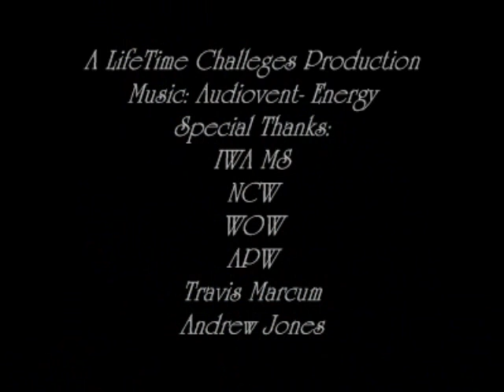Jared Lancaster Audiovent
Jared Lancaster to Audiovent